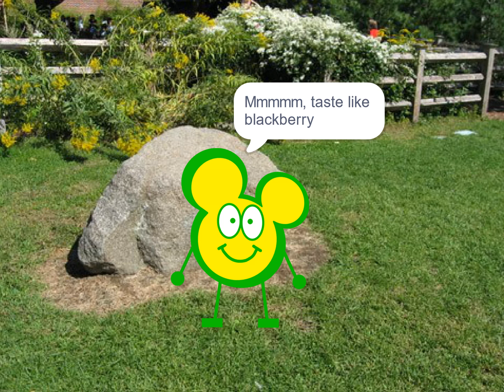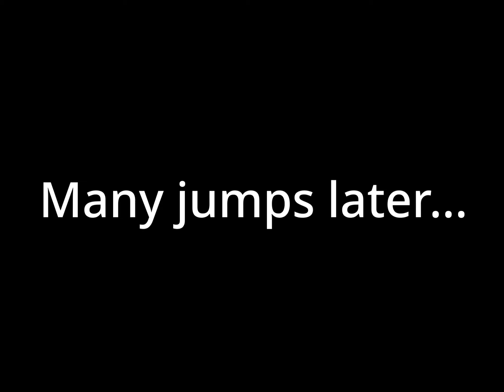Gus attempts to drink ink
Gus really wants to know how ink taste like 🤦‍♂️